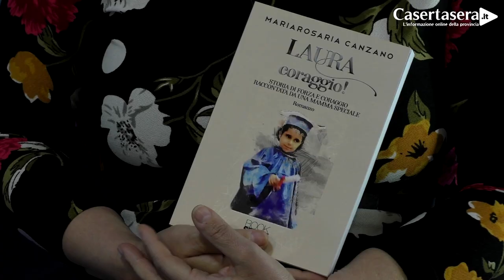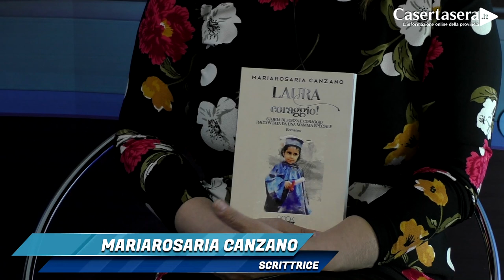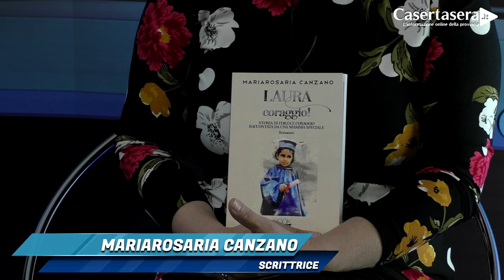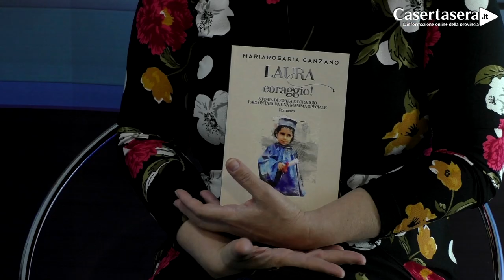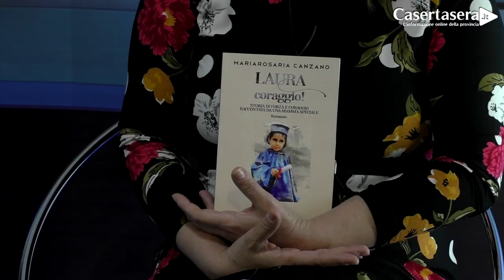L' Autismo: genitori troppo spesso lasciati soli - Dietro la Notizia